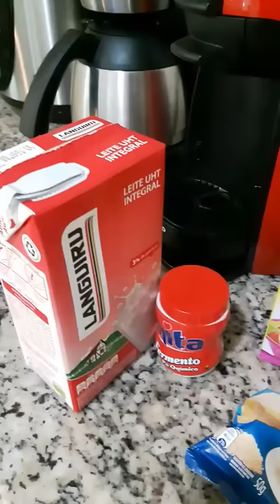Dica no snap: TORTA VEGETARIANA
Gente essa dica não tem receita mas vou tentar abaixo colocar aproximadamente as quantidades da massa e de recheio você usa a sua criatividade :)
2 ovos
1x leite
2 colheres de biomassa
3 colheres de queijo ralado
1 colher de banha de porco
1 colher de sal
3 colheres de farelo de trigo
1/2 xícara de trigo integral
1 colher fermento  (que eu esqueci rs)